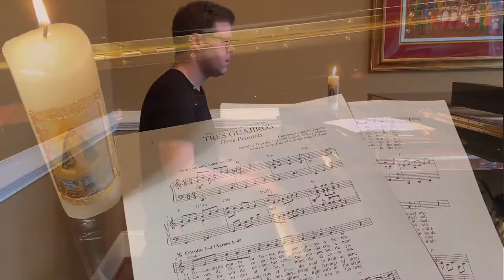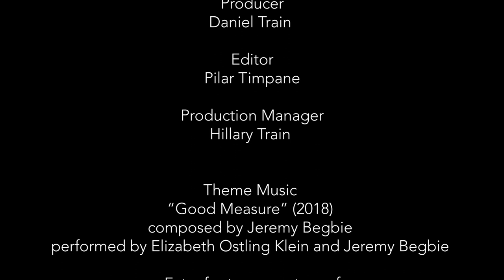Meeting Our Moment: Cecilia González-Andrieu & Tony Alonso on Bringing Beauty Back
DITA Director Jeremy Begbie interviews Cecilia González-Andrieu and Tony Alonso. González-Andrieu is Professor of Theological Studies at Loyola Marymount University in Los Angeles. With doctorate in theology and the arts from the Graduate Theological Union, Berkeley, she is a leading figure and writer in the field of theological aesthetics, and especially well known for her advocacy of Latinx Theology. Alonso is Assistant Professor of Theology and Culture, and Director of Catholic Studies at Candler School of Theology, at Emory University in Atlanta, Georgia. A Latin Grammy-nominated composer of sacred music as well as an author, he's worked for many years at the intersection of theology and culture, with a particular focus on worship and ritual practices.

To hear more, including a discussion of the arts' purpose in times of violence, listen to the full, unedited conversation

This is the eighth episode of "Meeting Our Moment," a new series of video conversations hosted by Begbie, in which he talks to Christian artists and scholars about the pandemic, reconciliation, poetry, music, suffering and much more.